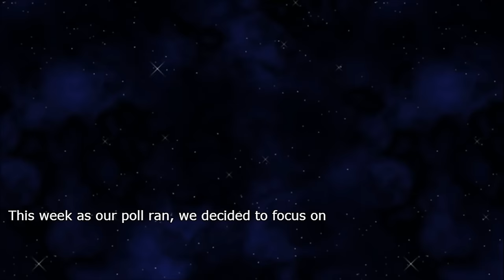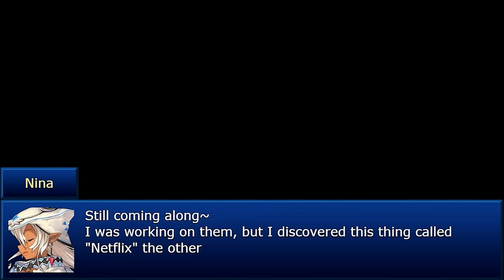Ækashics Librarium - RTP Alter IV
Ækashics is creating unique battlers for RPG Maker MV, a wonderful piece of software to help you make that role playing game of your dreams. You can find out more about RPG Maker MV here:

Ækashics, Aldo, and Nina bring to you some static versions of previously animated battlers along with a few more! And the poll's results are announced, too! Excited!? You better be!